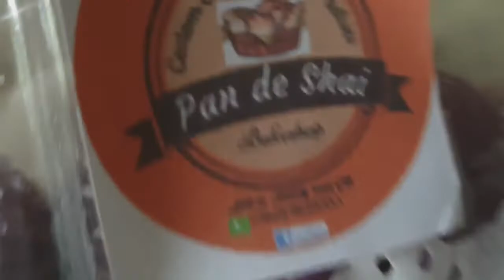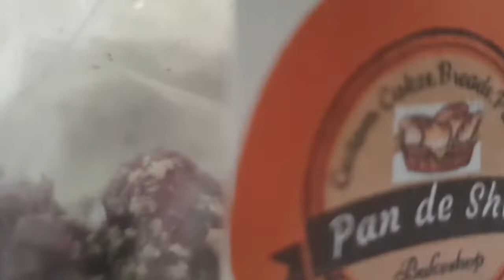MUKBANG CHALLENGE | TRYING CHEESY UBE PANDESAL WITH CHEESE AND PURPLE YAM | WORTH IT BA ANG SARAP?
cheesyubePandesal. Ang Pandesal na may Ube at Cheese. Masarap ba talaga?

Editing Software:

* Filmora
* Kinemaster